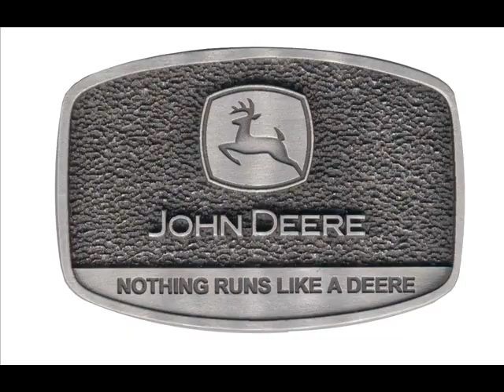VARI LAVORI AGRICOLI NELL'AZ. DI RIKY...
I LAVORI DEL 2008